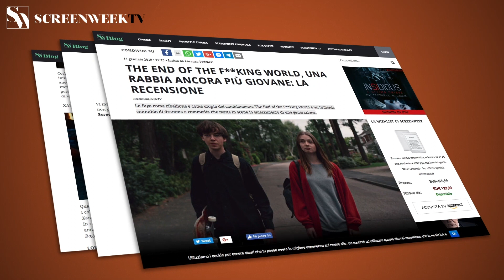BENT - Trailer Italiano Ufficiale HD